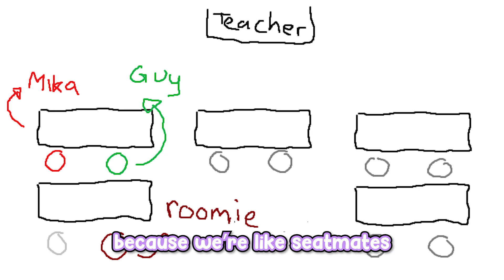Mika's friend tries to hide a fart, fails miserably [Nijisanji EN]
[Stream source + Timestamp]